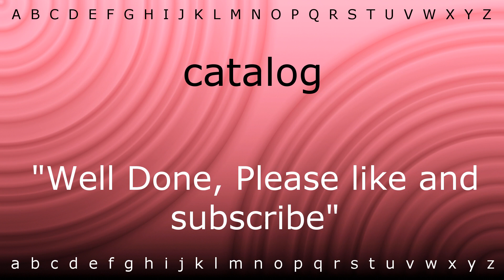Here I will teach you how to pronounce 'catalog' with Zira.mp4